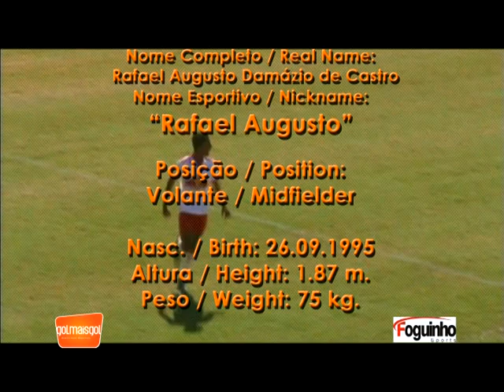Rafael Augusto - Volante